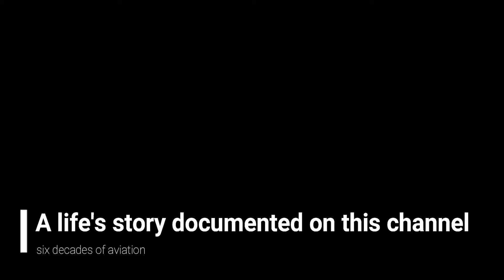Capt. Dahlmann Trailer Episode 1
The life and career of a German born fighter pilot